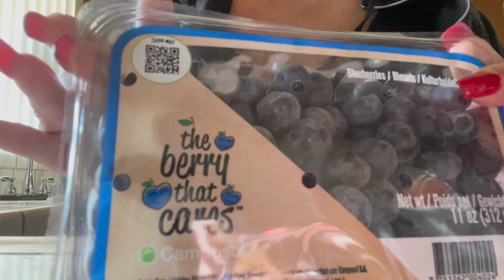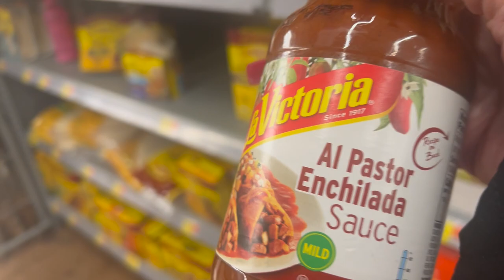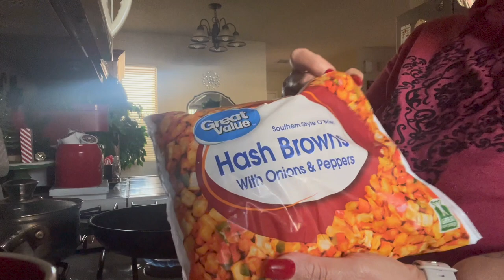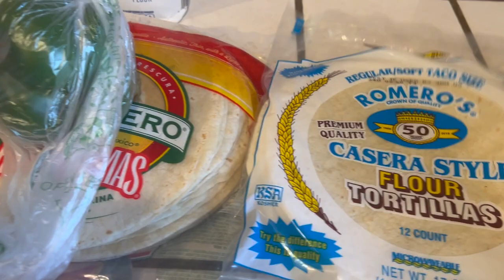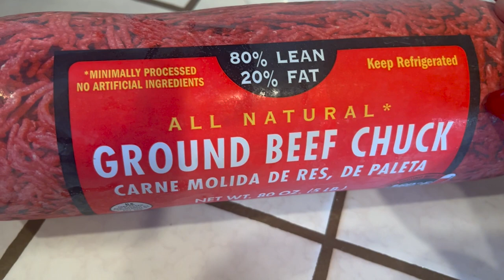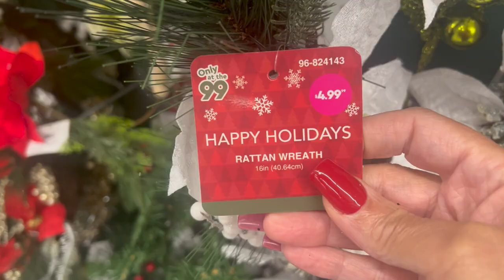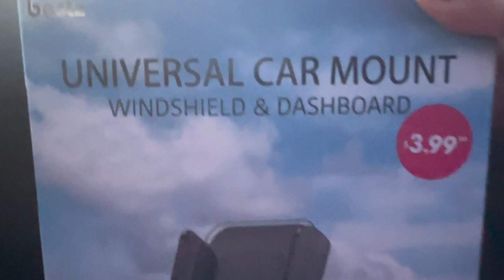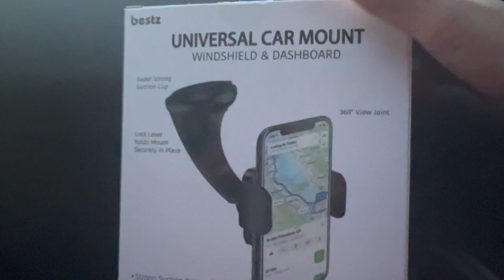NEW! Vlog I Taking It Back To 99! + Nails, Christmas Lights, He Did What!!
Vlog, Vlogging, Christmas Shop With Me, Cooking, Christmas Lights, Car Vlog, Grocery Shopping, Getting Nails Done, Decorating with Jazigreen

$Jazigreen7